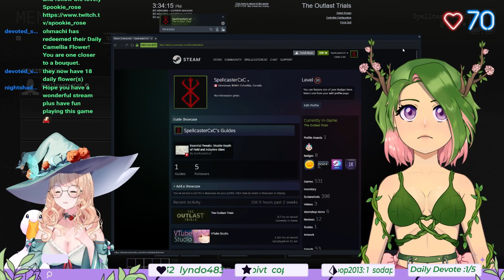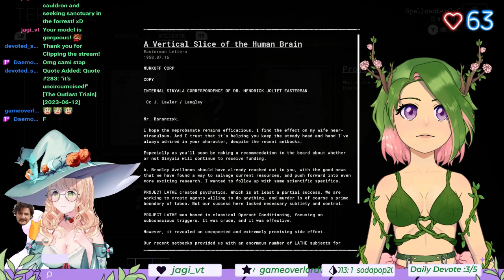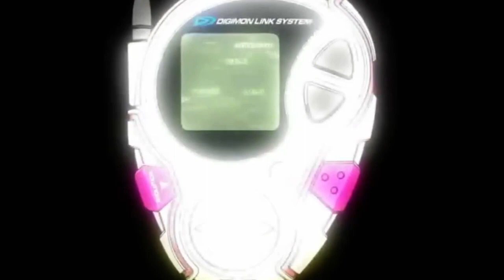These Waifus are braver than you | The Outlast Trials | Vtuber Collab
with  @spookierose
🌱 Become a Sapling on all other platforms!🌱
     ✧Twitter✧  / witchcamellia
     ✧Main Channel✧shorturl.at/kwHR8
     🍄Support me🍄
     🌺 Credits 🌺
     ✧Live2d Model✧ Camellia_vt